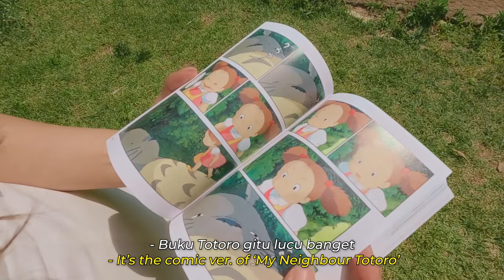korea vlog | summer road trip 🌼 daisy flower fields, daisy cafe, hiking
In this video, we're taking you on a travel journey in Korea to discover some hidden gems where you can find the lovely Daisy flower!

0:00 - intro
1:15 -  a bed surrounded by daisies (soup neoul cafe)
4:23 -  lovely tea time at a daisy garden (flowers picnic decor shop)
6:46 -  stopping by a beautiful lake!
8:42 - daisies by the sea (byeonsan masilgil)
10:54 - daisy on top of the mountain (yukbaek majigi)

⚙️Gear

10:27 - (mentioned in the video) Smartphone holder

Main Camera
• Main Lens for Traveling
• Lens for pretty bokeh
• Lens for architecture

Mini Vlogging Camera (GoPro)
Little Tripod for Vlogging Camera (GoPro)

Main Tripod for Traveling
Super quick tripod

Mini Drone
Aesthetic Mini Projector